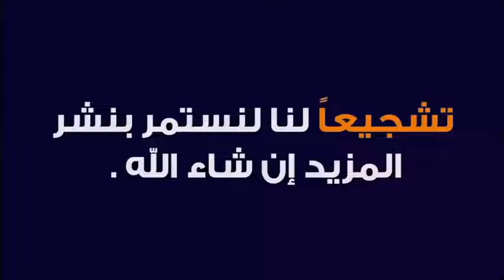أبي مدمن على لعب القمار أطلب منكم الدعاء له 🕌 الدكتور طيب كريبان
جديد 2021 : أبي مدمن على لعب القمار أطلب منكم الدعاء له 🕌 الدكتور طيب كريبان
 ▬▬▬▬▬▬ஜ۩☺۩ஜ▬▬▬▬▬
 ▬▬▬▬▬▬ஜ۩☺۩ஜ▬▬▬▬▬
⛔ أحبابي الكرام ، إذا أعجبكم الفيديو رجاءاً لا تنسوا :

 ▬▬▬▬▬▬ஜ۩☺۩ஜ▬▬▬▬▬
مواضيع سابقة

🕌 عَنْ أَبِي هُرَيْرَةَ، عَنِ النَّبِيِّ صَلَّى اللهُ عَلَيْهِ وَسَلَّمَ قَالَ:
 ▬▬▬▬▬▬ஜ۩☺۩ஜ▬▬▬▬▬
⚠️ توضيح مهم ❗

 ▬▬▬▬▬▬ஜ۩☺۩ஜ▬▬▬▬▬
# هاشتاغ الموضوع #